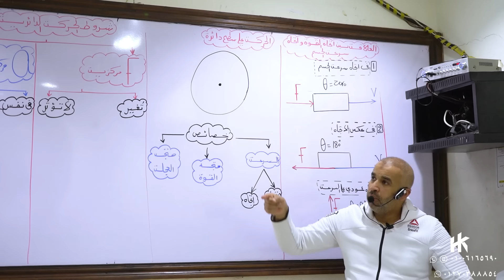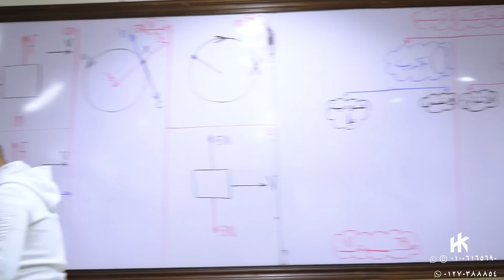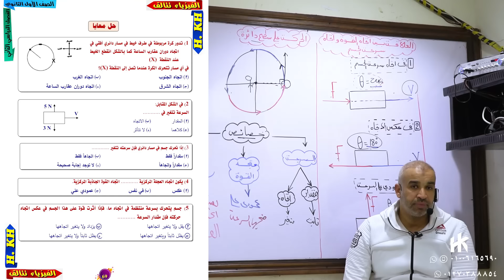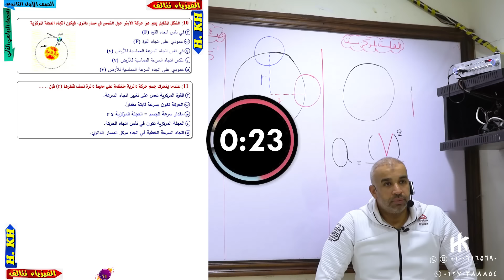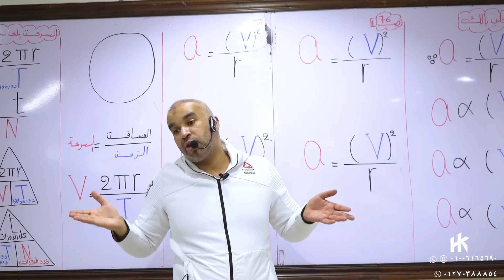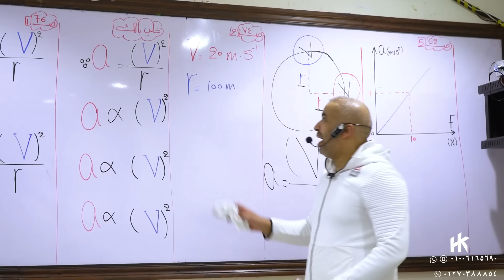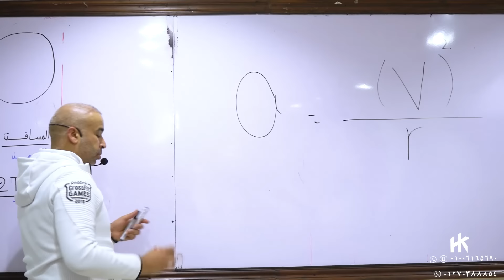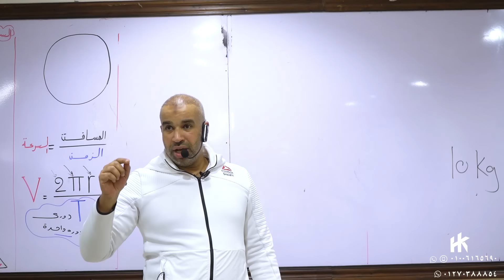الحركة الدائرية - الصف الأول الثانوي - الفصل الدراسي الثاني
🡆 🌟 يرجى مشاهدة الفيديو ده لمعرفة كيفية استخدام منصه مستر حسام خليل الجديدة بالكامل

🡆 للاشتراك بالمنصة او السنتر :
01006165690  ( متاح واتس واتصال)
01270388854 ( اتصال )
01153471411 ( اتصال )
🡆  الرقم الخاص بشحن المذكرات - واتساب : 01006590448